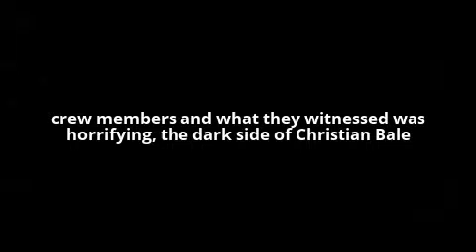Christian Bale Rant/Based On A True Story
Cesar and Coco's experience with Christian Bale's rant.